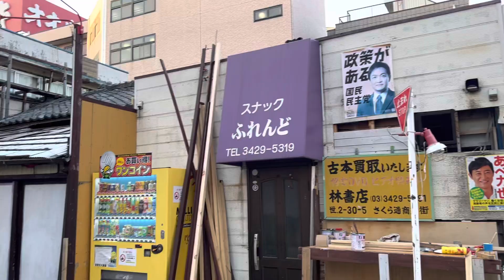2023年4月10日